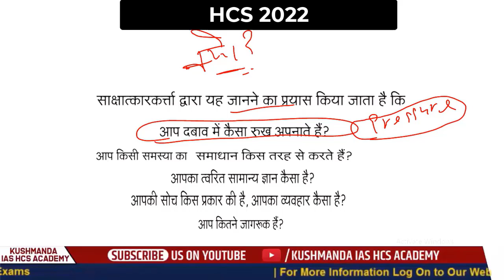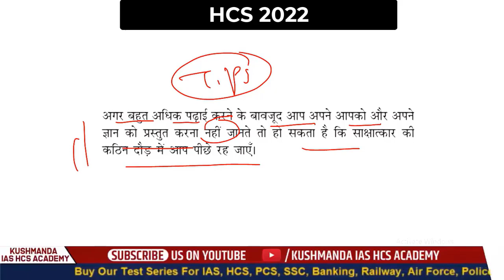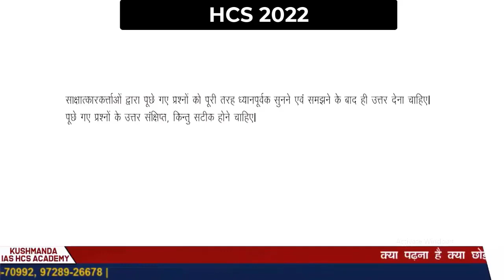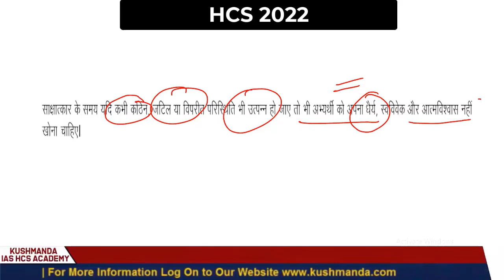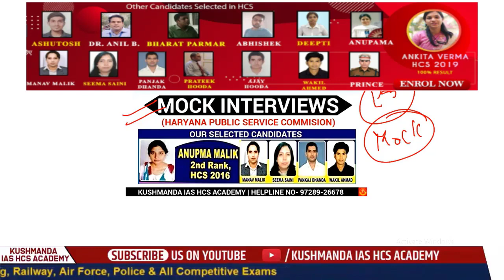hcs/hcs 2022/hcs 2023.interview tips /mock interview.hcs preparation /hcs#kushmandaiashcsacademy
NTA 2022 NAT CET 2022 CET HARYANA
All details of Haryana, हरियाणा के सभी विवरण.HCS latest information 2022,HCS EXAM नवीनतम इम्फॉर्मेशन 2020.HCS 2023 HCS MAIN EXAM PREPARATION
IAS परीक्षा की तैयारी की शुरुआत कैसे करें PREPARATION TIPS FOR BEGINNERS ​​​​​​ IAS STUDY MATERIAAL IAS PREPARATIONS UPSC NOTIFICATION 2021 UPS PREPARATION IAS IAS SYLLABUSIN DETAIL # UPSC 2022 IAS EXAM UPDATED PATTERN IAS कैसे बने HOW TO BECOME AN IAS OFFICER IAS INSPIRATION IASपरीक्षा IAS PREPARATION FOR BEGINNERS/UPSC CIVIL SERVICES/KUSHMANDA EDUCATION IAS EXAM PREPATION TIPS FOR BEGINNERS शुरू से लेकर IAS बनने तक तैयारी TIPS IAS कैसे बने | UPSC CSE/IAS EXAM SYLLABUS EXPLAINED FOR BEGINERS |फार्म भरने से IAS बनने तक का सफर UPSC तैयारी का पहला कदम
HOW TO CRACK IAS IN FIRST ATTEMPT IAS SYLLABUS 2022 IAS 2023 IAS PRELIMS 2023